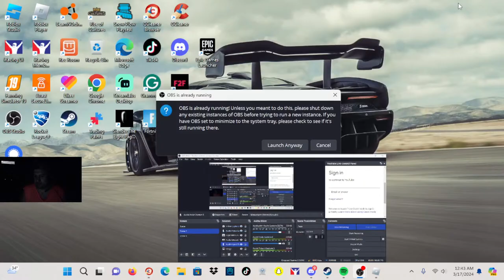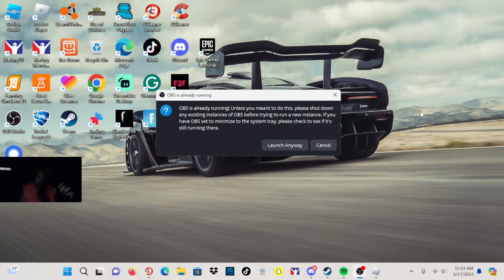Roblox Playing RoStock